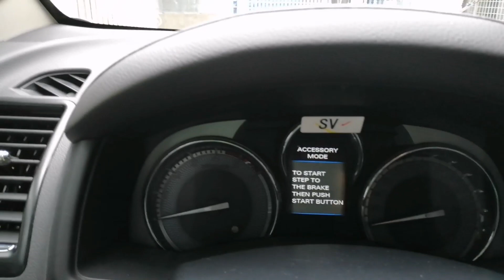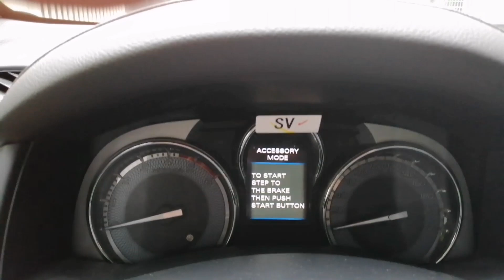2019 MUX Isuzu RZ4E AT - Proper way to start a keyless cars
VLOG #89